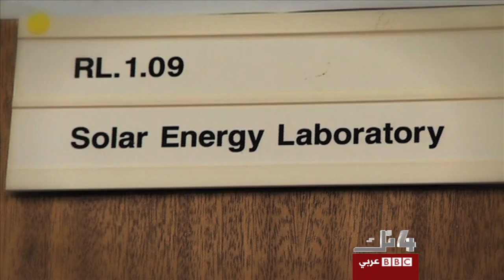BBC Arabic 4Tech Showreel ( technology show)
"4 Tech" is BBC Arabic's flagship technology program watched by 33 million in the Middle East, North Africa, and the Gulf. Nassim Ramadan, the program's presenter and producer, highlights the latest innovation and technology around the world. Nassim has been to several covering international events and stories, like Le Web, CES, Geneva Motor Show, Paris Air Show, Google I/O , Fort Lauder Dale Boat Show, Masdar City Abu Dhabi, NASA, etc. He also visits top rank Universities and Research Centers in the world, like Cambridge, Oxford, and Edinburgh University, EPFL (Lausanne), Design Research Lab (Munich) , Jordan University for Science and technology, etc., to cover their latest technology and research stories.4Tech has also interviewed Arab Stars, like Nancy Ajram and Elissa.

4Tech has been airing on BBC Arabic since Oct 2010 and it has broadcasted more than 150 episodes, every Saturday at 1730 GMT. Each episode which is 25 minutes long repeats 6 times in the week that follows its origination.